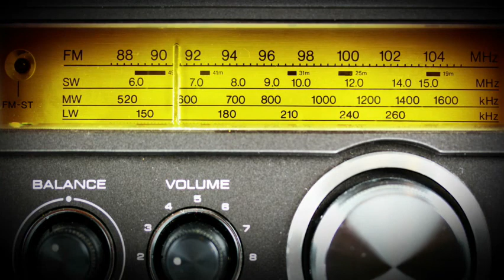98.6 by Derek & The Desmonds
As you know Coracle Joe are Songwriters & a Studio/Live band. During lockdown Derek had loads of time on his hands, so he has been recording songs from his musical journey. Onetakes will be used to make some charity albums. This is 98.6 originally recorded by American singer "Keith" & Welsh band "The Bystanders" who became "Man". In 1980 Man asked me if I would like to join as their singer. I declined as I was in "Timberwolf" at the time.